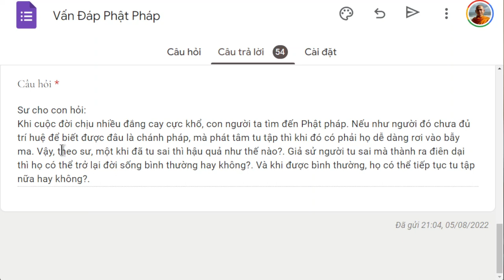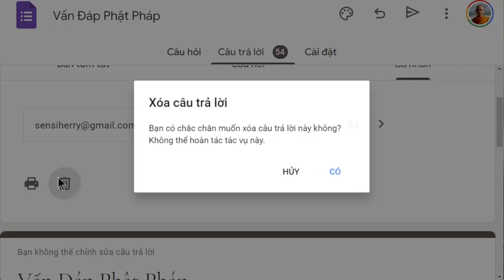1519. Tu sai còn có thể quay đầu?